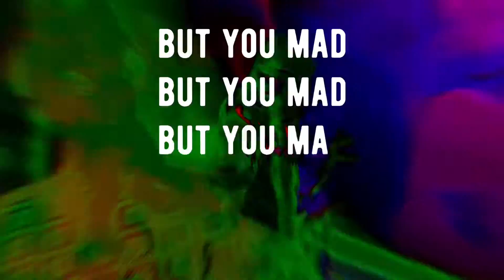SYVELLE “Oxy”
Oxy (Official Video)

Music video by SYVELLE performing Oxy